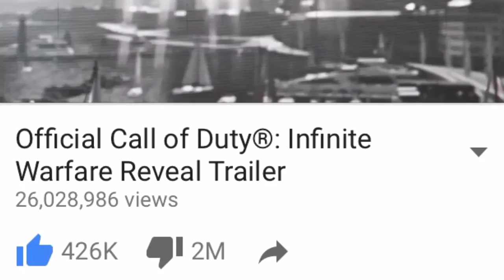Call of duty Iw how will it be review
Here's a link for today's videos